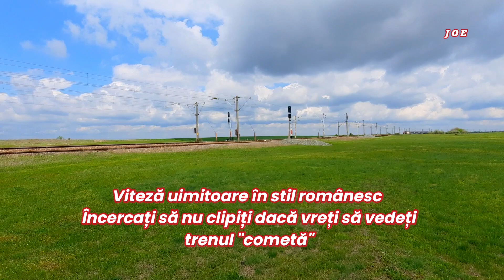Trenul ''Cometa'' / Viteza uimitoare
Cineva mi-a spus odata :
''Ce magistrala 800 ba? Vrei sa vezi viteze uimitoare la trenuri? Vino ba in Teleorman'' 😂 Eee, ca sa vezi.
Si curiozitatea m-a impins intr-acolo...
Intr-adevar, am ramas socat de viteza uimitoare a trenurilor in zona, plus ca nu te plictisesti niciodata asteptandu-le 😂
La trenul de fata, de exemplu... desi era la 5-600 de metri distanta de mine, am terminat o punga de seminte pana mi-a trecut prin cadru 😂
Am dedus intr-un final ca semintele respective produceau acel efect de incetinire fortata, totul in jurul meu isi micsora viteza...😂
Hmmmm, cred ca stiu acum cand sa mananc aceste seminte, ca sa dureze mai mult.
Daaaaar, mai bine va las sa vedeti despre ce e vorba 😂
Mare RESPECT tuturor... 😂👍👍👍👌